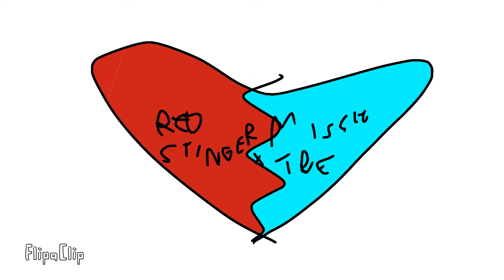I ain't got no Iphone, But I made it Cursed